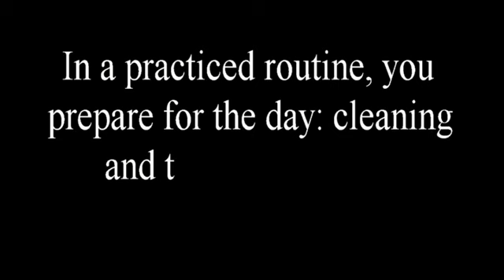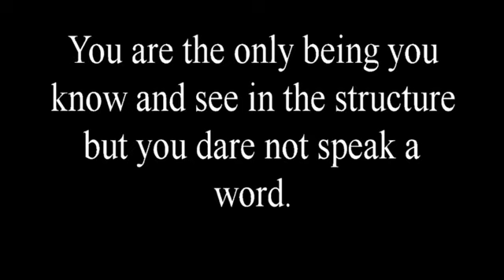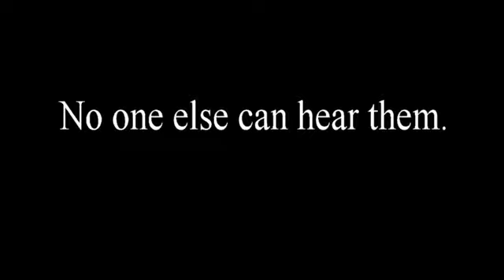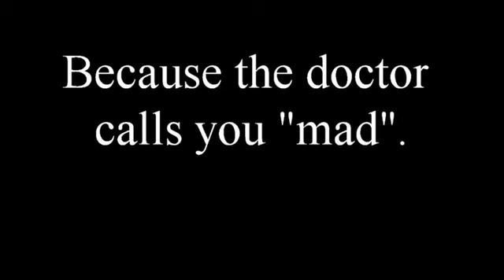Paranoia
Written, produced, directed and starred by Paris Whitehead (12 yrs)